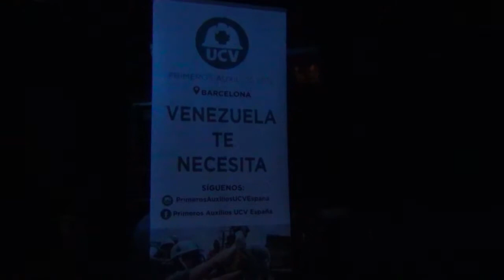Estreno en España de 'El Ocaso del Socialismo Mágico' de Michele Calabresi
VIDEO del debate post estreno de 'El Ocaso del Socialismo Mágico' de Michele Calabresi en cinemes Girona de Barcelona el 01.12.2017 (Venezuela, UK, 2016) 78' / + 30' (debate)
Sinopsis:
En 1998 Hugo Chávez llega a la presidencia de Venezuela. El país reclamaba cambios sustanciales en su cata política y este ofreció materializarlos. Apoyado sobre la más alta renta petrolera, repartió dádivas, creo programas sociales y se autoproclamó el autor del Socialismo del Siglo XXI.
Michele Calbresi, director italiano que visitó Venezuela y se interesó en descubrir más acerca del mito Hugo Chávez, para explicarle a Europa los fundamentos del socialismo latinoamericano, entrevistó a intelectuales como Maryclen Stelling, Margarita López Maya y Teodoro Petkoff y se metió en el corazón del pueblo chavista para entender el proceso.
Calabresi recorre, en sus entrevistas, la historia de Venezuela desde la instauración de la democracia en 1958 hasta la muerte del presidente Chávez en marzo de 2013, paseándose por los caminos recorridos por la izquierda venezolana.
Debate: Michele Calabresi (director), Orlando Ochoa (economista) y Dani Vilaró (resp. comunicación Amnistía Internacional Catalunya) opinaron sobre el panorama político y la crisis económica actual de Venezuela.
Este evento fue patrocinado por Casa Amèrica Catalunya y organizado por Salud para Venezuela en colaboración con PrimerosAuxilios UCV - España.